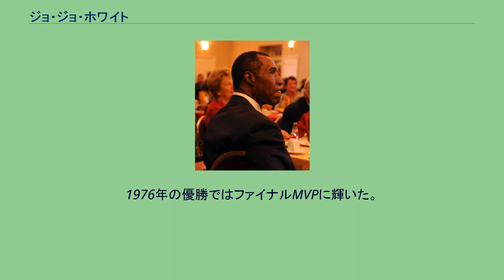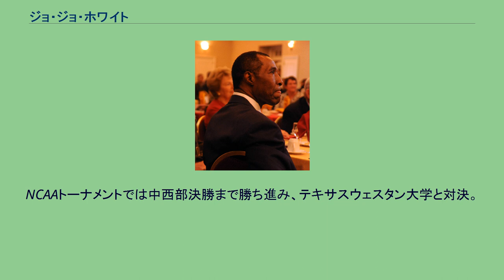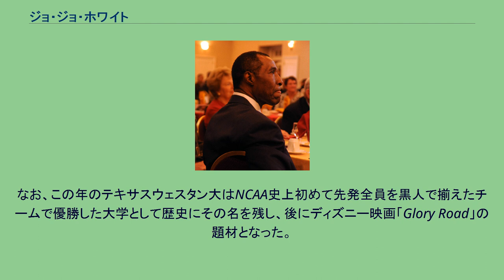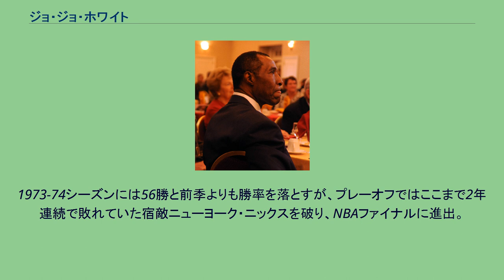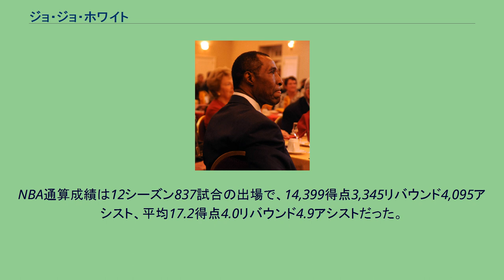ジョ・ジョ・ホワイト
カンザスシティ・キングスの選手
ジョ・ジョ・ホワイト（Joseph Henry White, 1946年11月16日 - 2018年1月16日）はアメリカ合衆国のバスケットボール選手、1968年メキシコシティーオリンピック金メダリスト。
ミズーリ州、セントルイス出身。
1970年代に2度目の黄金期を迎えたボストン・セルティックスの中心選手の一人であり、2度の優勝に貢献。
1976年の優勝ではファイナルMVPに輝いた。
背番号『10』はセルティックスの永久欠番となっている。
2015年には殿堂入りを果たした。
ボストン・セルティックスが誕生した同じ1946年に生まれ、3人の兄弟と3人の姉妹の間で育ったジョ・ジョ・ホワイトことジョセフ・ヘンリー・ホワイトは、幼い頃からあらゆるスポーツに親しみ、また6歳の頃から始めたバスケットでは地元セントルイスのNBAチーム、セントルイス・ホークスのファンだった。
大学はバスケットの名門校カンザス大学に進学。
ホワイトは1年目の1965-66シーズンから即戦力として活躍したが、当時チームの先発でキャプテンでもあったレイニー・ロッホマン（後のABA選手）と出場時間を争うようになり、次第にホワイトが優勢となった。
ロッホマンはコーチに対し「僕が先発かどうかは問題ではない。僕たちはジョ・ジョがチャンピオンシップで勝つことを助けてくれることを知っている」と自ら彼のポジションをホワイトに譲った。
チームメイトの期待に応えるホワイトの活躍により、一時期低迷していたカンザス大はこのシーズンに7年ぶりにカンファレンスのレギュラーシーズン優勝を果たした。
NCAAトーナメントでは中西部決勝まで勝ち進み、テキサスウェスタン大学と対決。
オーバータイムにもつれる接戦となったこの試合で、ホワイトはチームを勝利に導く劇的なブザービーターを決めた。
ホワイトは歓喜に沸くチームメイトらに囲まれたが、審判団は彼らに「ホワイトの足がラインを割っていた」と残酷な宣告をし、ホワイトのブザービーターとカンザス大のFinal4進出は幻と消えた。
その後テキサスウェスタン大はトーナメントを勝ち抜いて優勝を果たすため、ホワイトの幻のブザービーターは悔やみきれないものとなった。
ホワイトは自宅の壁にホワイトがシュートを放った瞬間のあらゆる写真を貼り、自ら入念に検証した結果、今もあのブザービーターが有効であったと主張している。
なお、この年のテキサスウェスタン大はNCAA史上初めて先発全員を黒人で揃えたチームで優勝した大学として歴史にその名を残し、後にディズニー映画「Glory Road」の題材となった。
映画にはホワイトの幻のブザービーターの場面も登場する。
失意のトーナメント敗退後もホワイトは順調に成長し、1968年にはAP通信選出のオールアメリカ3rdチーム、1969年に2ndチームに選出された。
大学4年生となった1968年の夏、ホワイトはメキシコシティオリンピックのアメリカ代表に選ばれ、金メダルを獲得した。
ホワイトはNBAドラフトでは上位指名が予想されたが、しかし多くのチームは彼が卒業後2年の軍役に就くものと思っていたため、1969年のNBAドラフトでは上位指名権を持っていたチームが尽くホワイトをパスした。
結果、9位指名権を持っていたボストン・セルティックスがホワイトを指名。
セルティックスのゼネラルマネージャー、レッド・アワーバックはホワイトが予備役に入っており、すぐにNBAで活動できることを知っていたのである。
策士として知られ、ビル・ラッセルやラリー・バードなど多くの名選手をセルティックスに入団させたアワーバックの隠れた妙技であった。
ホワイトが入団したセルティックスは、1950年代後半から1960年代にかけてNBAに君臨し、計11回の優勝を果たした伝説的な強豪チームだった。
しかしホワイトが初めてのトレーニングキャンプに参加する直前に、選手兼コーチだったビル・ラッセルが引退を表明。
チームの大黒柱の引退により王朝は瓦解し、ホワイトはゼロから再出発するセルティックスでルーキーイ...